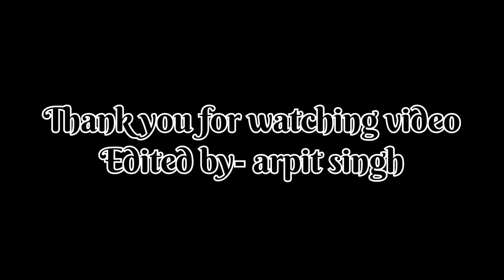Aaj ham ghumne gye 😊❤️